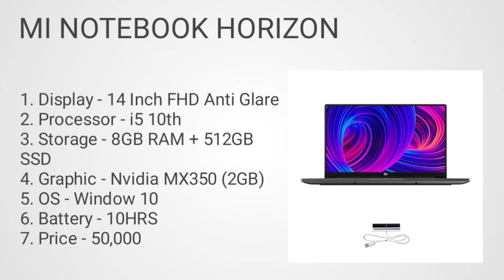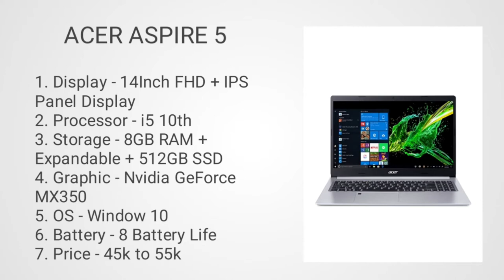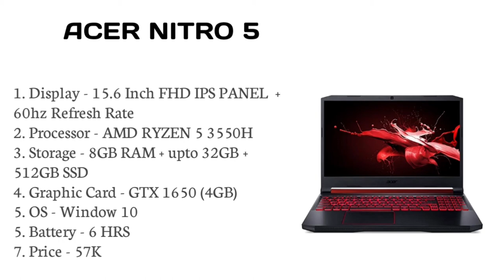Best laptop for heavy software in 2021. Laptop for heavy software under budget.Heavy software laptop